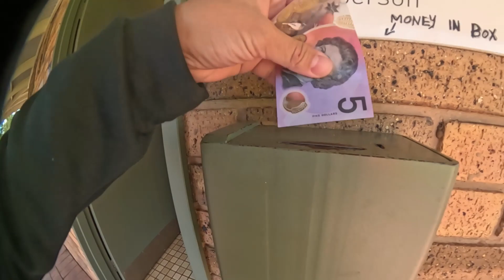CARAVAN LIFE IN AUSTRALIA|ANG GANDA NG AMING CAMPING SITE|MOVING TO ANOTHER PLACE|ADELAIDE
Hello mga ka Darls!

BUHAY NAMIN MAG ASAWA DITO SA AUSTRALIA!
TARA SAMAHAN NYO KAMI FOR TODAY'S JOURNEY NAMIN.

Marek & Michelle & kids